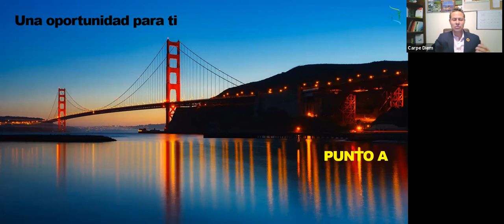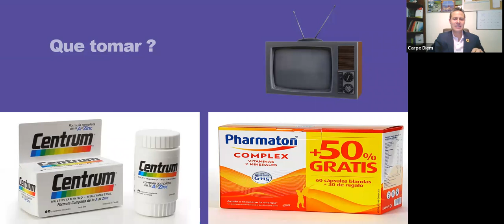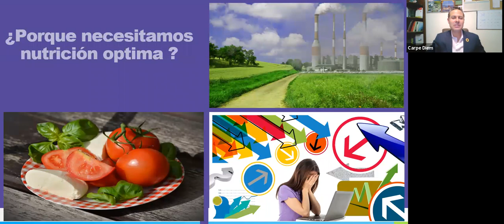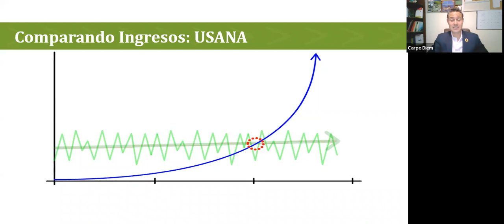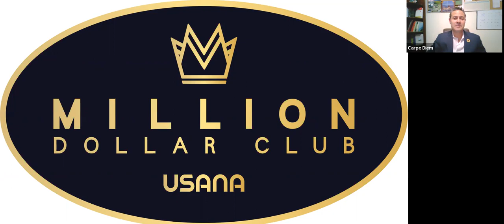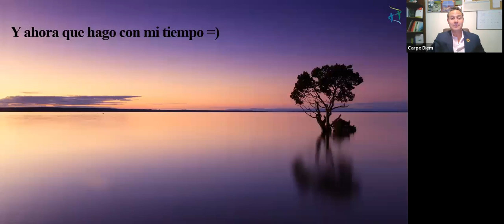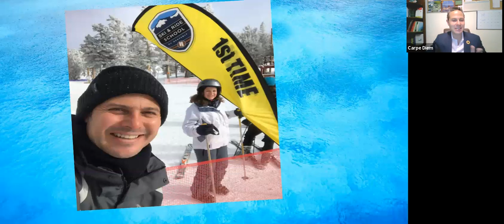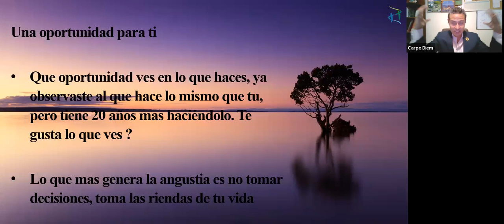Guillermo Chávez - Una oportunidad para ti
Guillermo Chávez - Líder Diamante